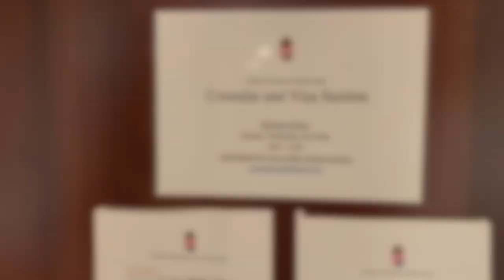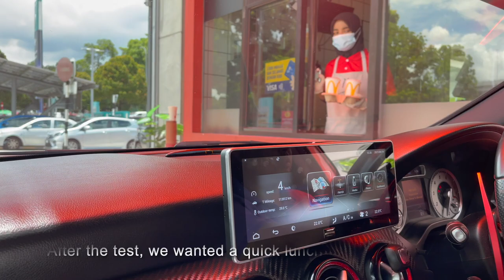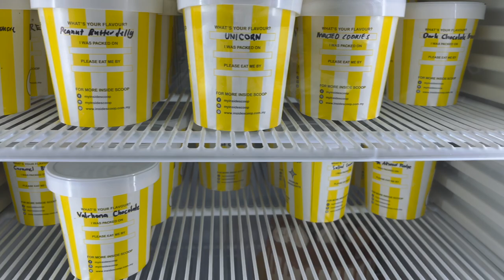Running Errands Before Budapest : Moving to Budapest Vlog 2021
Hello everyone, it's a week before our flight to Budapest. So we need to settle a few errands, take swab test for covid and flu vaccine. Follow us and enjoy some of the view of Kuala Lumpur.